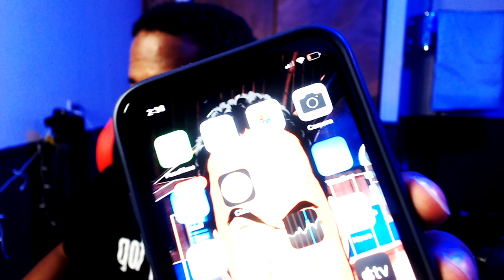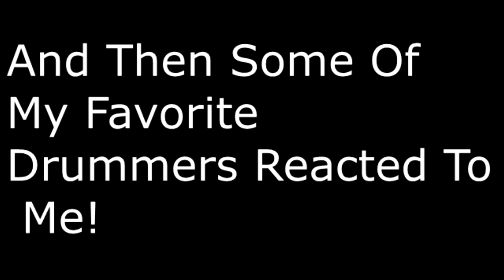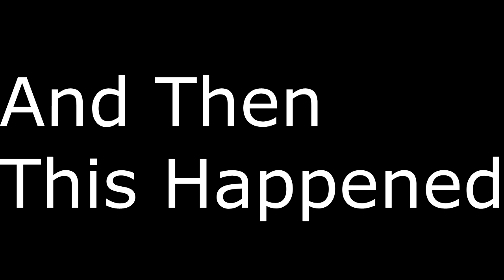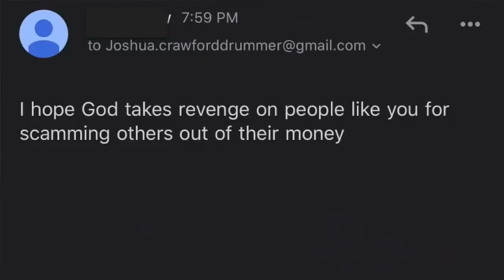We Just Hit 100,000 SUBSCRIBERS!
My Setup,
Cymbals -
20" ZBT Ride -  Can't Find This Anywhere.
16" Dark Thin K Crash
Stack Setup
16" IRIN cymbal

Follow
I’M ON TWITTER NOW!